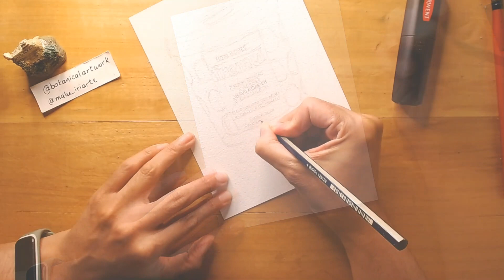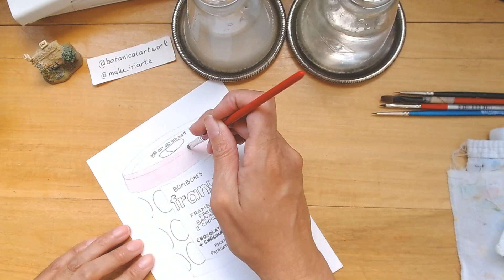😋 Paso a paso - Dibujo con acuarela - Un tarro de Franuí 😋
Los invito a visitar mis Instagram:  @botanicalartwork    @malu_iriarte

Y pueden encontrarme en  Amazon
como Malu Iriarte - Donde tengo mis cuadernos publicados.

Materiales:

Lápices:
Albrecht Durer ( estos son los Magnus, iguales pero más gruesos que los mios )
Art grip aquarelle ( ya no se consiguen, pero estos Faber son similares)